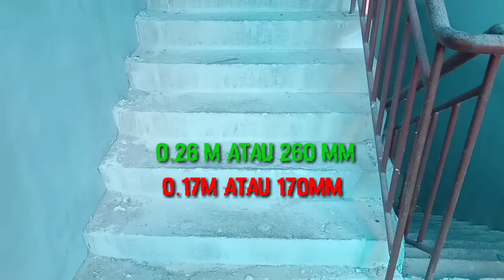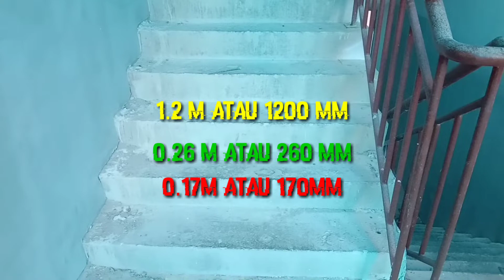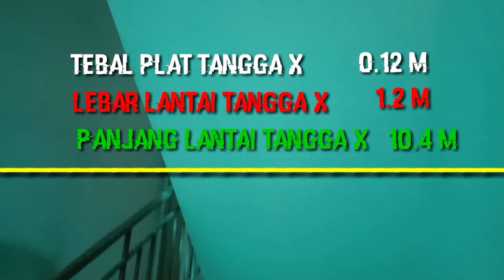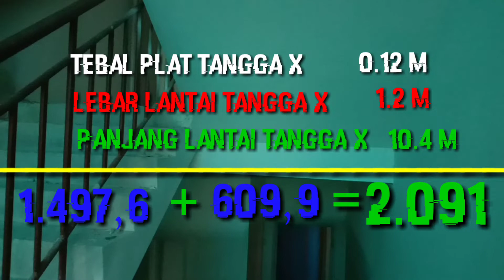Rumus Menghitung Volume Cor Tangga Beton Paling Mudah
1.  Perhitungan Volume masing-masing Anak Tangga
     2.  Perhitungan Volume Plat Lantai Tangga

Jika Anda memiliki masalah atau pertanyaan mengenai video ini, silakan menghubungi kami melalui kolom komentar dibawah, Atau silakan hubungi kami melalui email kami di bagian "Tentang kami"
Terima kasih telah mensupport Channel Kami.